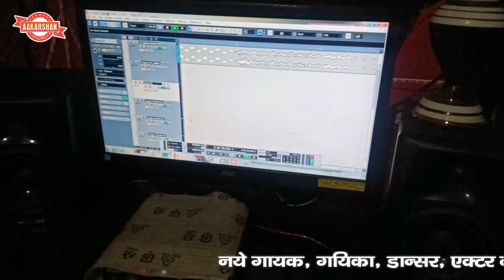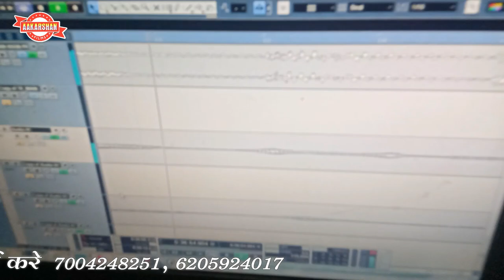Video सेनुरवा | Tohara Dulha Ke Mar Dem | Halchal Himalay | BHojpuri sad Song 2021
► Album - सेनुरवा
► Song - सेनुरवा
► Singer - Himalay Halchal
► Lyrics - Gulsan Kumar
► Music Directer - Golu Sanjiv
► Video Directer - Vinu Jee

Recoding Studio : Riya Digital Recoding Studio Narkatiaganj

► If  You Like  Bhojpuri Song , Bhojpuri Movie Songs ,